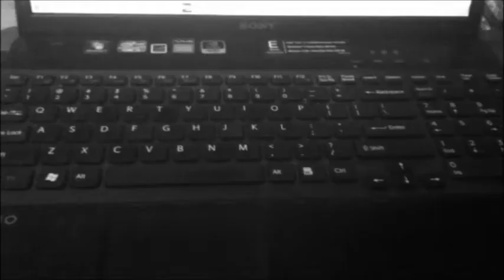Online Presenter Search Audition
This is my audition for the "Online Presenter Search" competition hosted by former Miss South Africa, Jo-Ann Strauss.